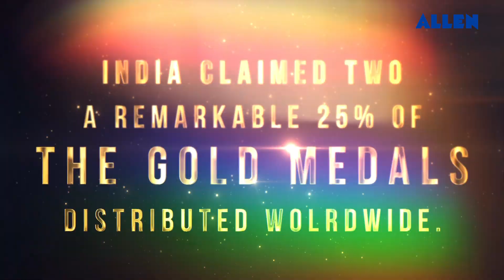Representing India 🇮🇳 in Nepal 🇳🇵 | ALLENites are leading the Jr. IOAA 🥇 International Olympiad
Another best performance by ALLENites in the International Olympiad. Our students have clinched 2 Gold & 1 Silver medals at the 3rd International Olympiad on Astronomy and Astrophysics for Juniors 2024 in Kathmandu, Nepal!
🥇 Pranjal Dixit - Gold
🥇 Sumant Gupta - Gold
🥈 Shashank Kaundilya - Silver

👉🏼 Download ALLEN App to get Access to Free Revision Courses for Class 10th, JEE & NEET